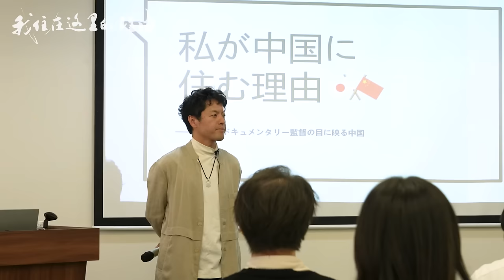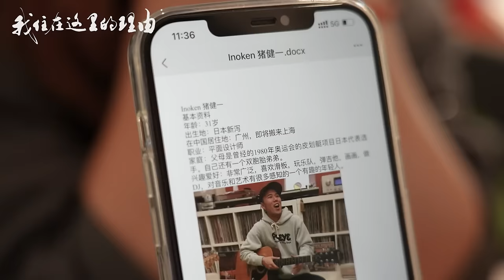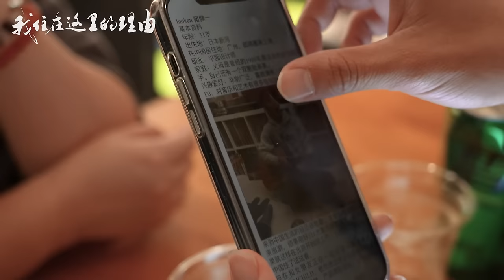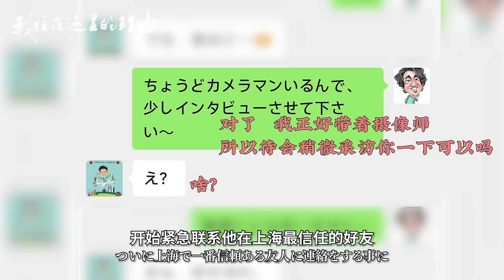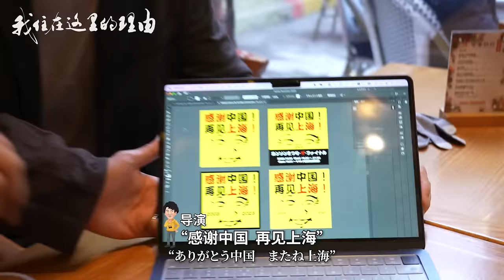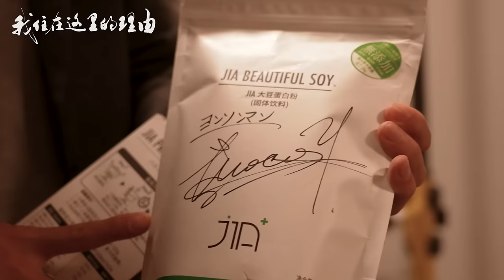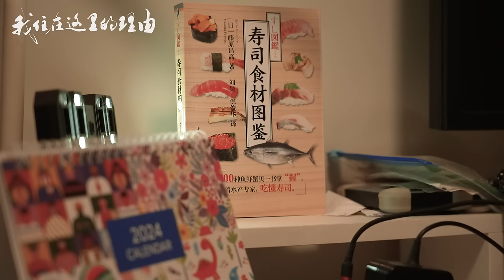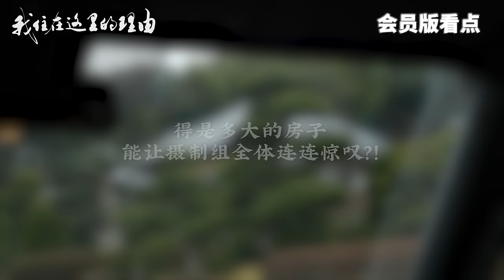从人生赢家到离婚破产， 在华20年的日本大叔决定回国当寿司职人 【我住在这里的理由 359】亮叔寻主人公篇 下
【359 亮叔寻主人公篇 下】什么？本期亮叔醉酒失态了？！到底是主人公“货不对板”，让亮叔采访大崩溃？还是好友从人生赢家到离婚破产，让他留在中国的心开始动摇了？

💖感谢您的观看，点赞，评论和分享！

Yahoo!

WeChat -和之梦
加入粉丝团：微信搜索wanoyumehouse